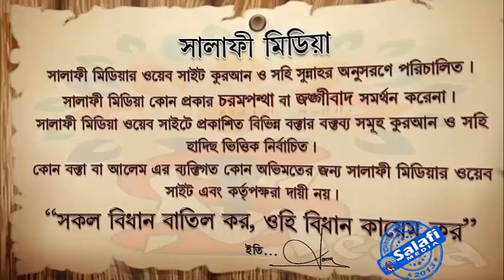মদ বিক্রি হয় ঐ হোটেলে চাকুরি করা যায়েজ কি ᴴᴰ┇ শাইখ সামাউন বিন আব্দুর রহিম